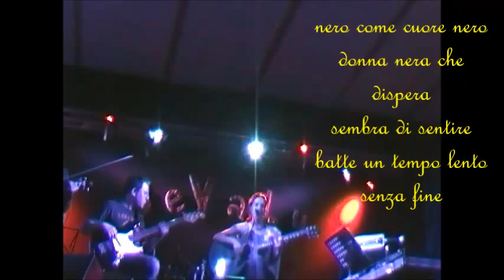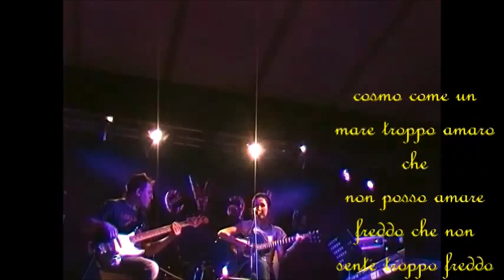Cosmo Live@BevaluBar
LeRiMe sul palco del BevaluBar propongono Cosmo di Virginia Menegazzi in una versione trasformata rispetto all'originale coi Madame Chaos.